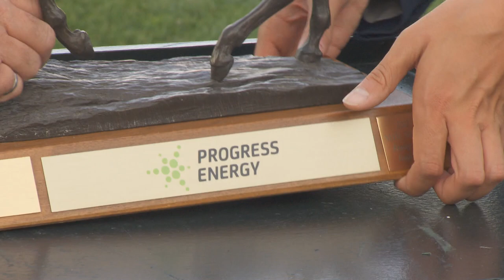2017 Spruce Meadows 'North American' Tournament presented by Rolex - Progress Energy Cup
Karen Polle (JPN) aboard With Wings wins the Progress Energy Cup on the second day of jumping at the Spruce Meadows 'North American' Tournament presented by Rolex.